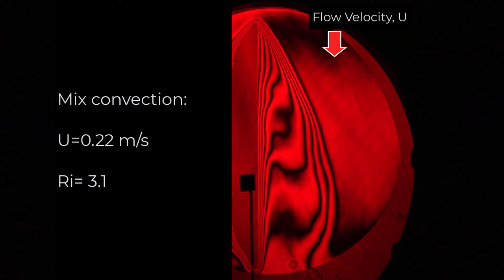Visualization of Opposing Mixed Convection from a Vertical Plate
Temperature field visualization of opposing mixed convection from a vertical isothermal heated plate (35 C above ambient temperature) with a Mach-Zehnder interferometer. The downward forced flow opposes the upward free convection. Air flow velocities range from free convection (U=0 m/s) to forced convection (U=1.5 m/s). The interferometer in the infinite fringe mode, such that the interference fringes are isotherms.